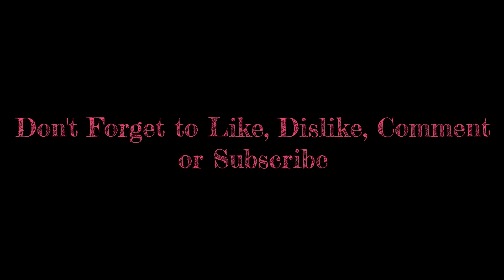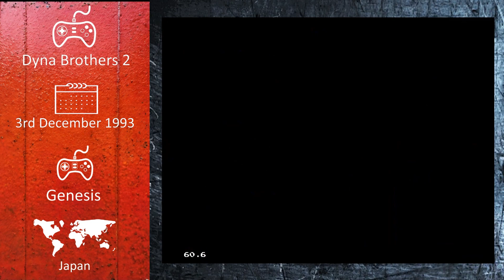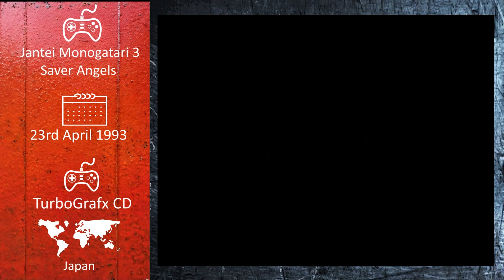Console Strategy Tactics Games of 1993 - Compilation Part 2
Compilation of strategy tactics games released on consoles in 1993, this is part 2 of 4 and features Dragon Ball Z Gaiden Saiyajin Zetsumetsu Keikaku, Dyna Brothers 2, General Chaos, Jantei Monogatari 3 Saver Angels, Jutei Senki, Kamen Rider SD GranShocker no Yabō, Mahjon Clinic Special

0. Intro 00:00
1. Dragon Ball Z Gaiden Saiyajin Zetsumetsu Keikaku 00:15
2. Dyna Brothers 2 06:24
3. General Chaos 18:24
4. Jantei Monogatari 3 Saver Angels 25:48
5. Jutei Senki 40:55
6. Kamen Rider SD GranShocker no Yabō 48:01
7. Mahjong Clinic Special 53:16
8. Outro 01:03:00